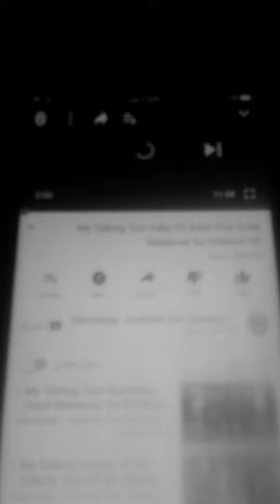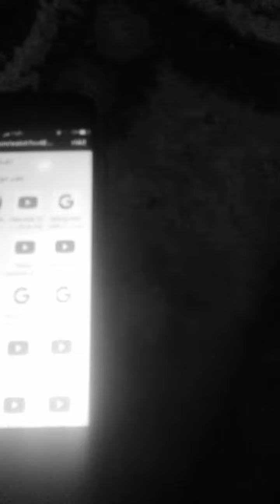N baby Toyota alfalfabeto abecedario el subway surfers black (98)